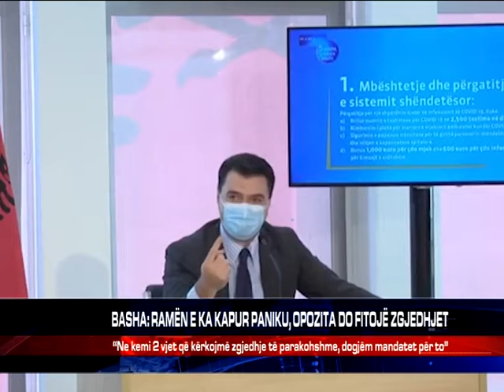BASHA: RAMËN E KA KAPUR PANIKU, OPOZITA DO FITOJË ZGJEDHJET